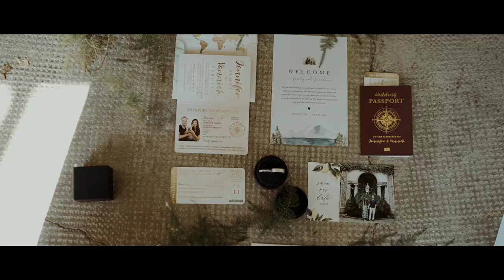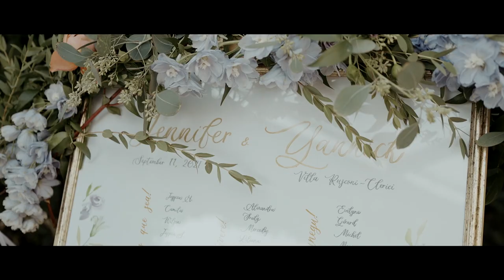Destination wedding in Italy, Lake Como Ivancaiazzafilms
Hi everyone, I am Ivan Caiazza, a destination wedding videographer since 20 years, based on Amalfi Coast, Italy, but available worldwide.
You can find more about me on my instagram